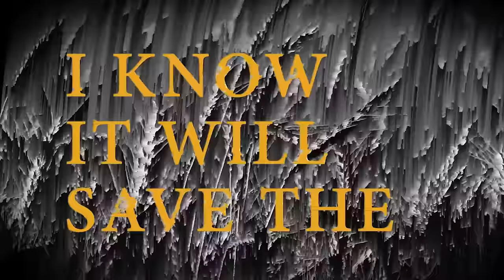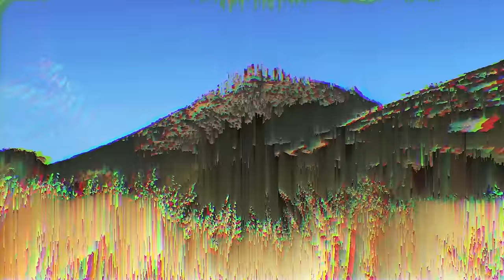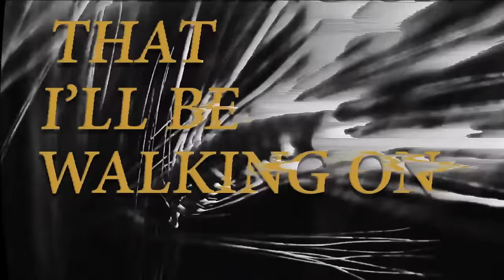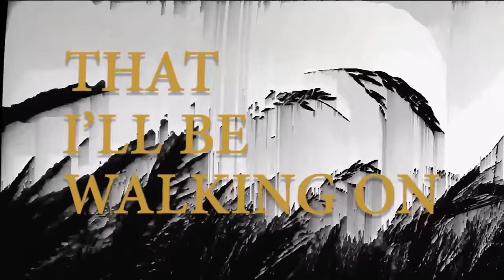Infected Mushroom - Fields of Grey Feat. Sasha Grey (Lyric Video)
Israeli masters of psytrance Infected Mushroom are again exerting their dominance and artistic ferocity with their latest "Fields Of Grey." As the lead single on the group's upcoming LP 'Converting Vegetarians II,' the track is an exciting collaboration that debuts vocals from the notorious Sasha Grey. The original, a dreamy robotic track that leads with a powerful melody before plummeting into a characteristically layered bass drop, receives three unique remix treatments from Riot, Au5 and Skazi. Riot's rendition is full of charge, pairing a sturdy bass line with laser-fast synths for a modern dubstep banger. Also embracing dubstep influence is Au5, whose remix is hard-hitting yet illuminated by traces of trance. Skazi magnifies the track's futuristic elements and paints them into a galactic battlefield of drum kicks and electric synth strums.

Infected Mushroom - Fields of Grey Feat. Sasha Grey, Released 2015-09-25, Dim Mak Records, DM756